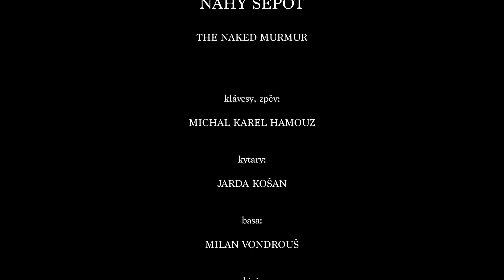HAVRAN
Klip kapely Nahý Šepot z alba otroci.